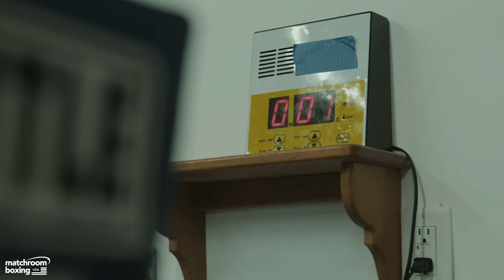Welcome to Jake Paul's Boxing Camp